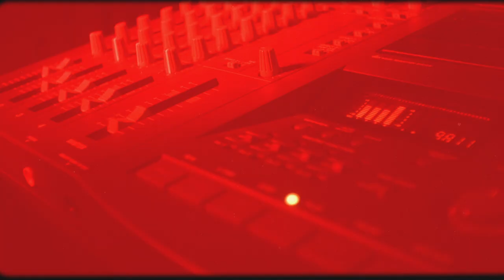Eleventyseven - Hellmouth Feat. Spaceman Jones (Official Music Video)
The official music video for Hellmouth.
From the Betamosh EP by Eleventyseven.

 Rock Candy Studios - Check out other shows on the network or come record with us at the studio.

Facebook Group - A whole lot of human unicorns.